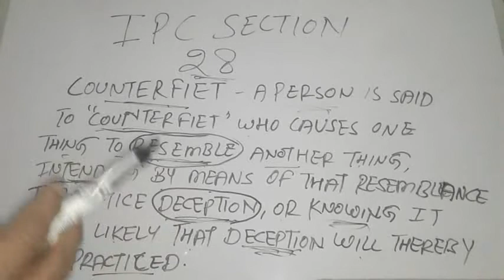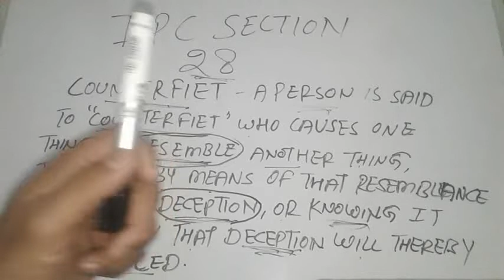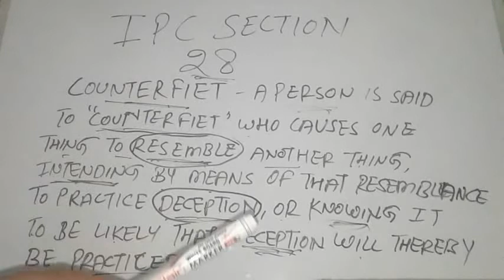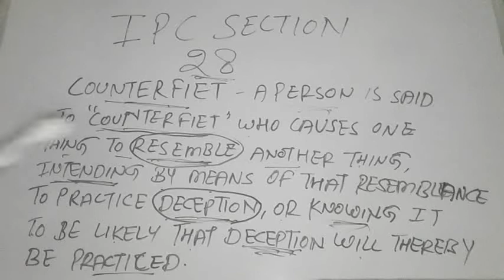IPC SECTION 28 IN HINDI || DHARA 28 IPC SECTION OF INDIAN PENAL